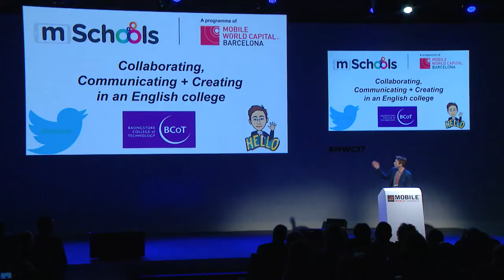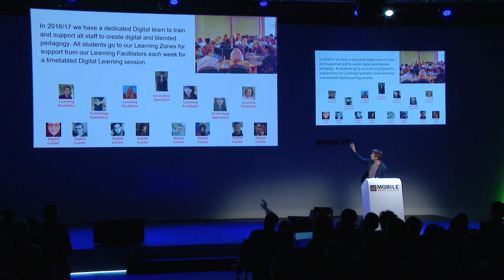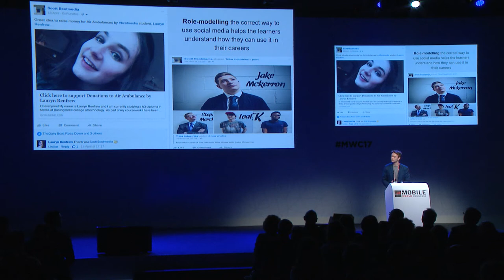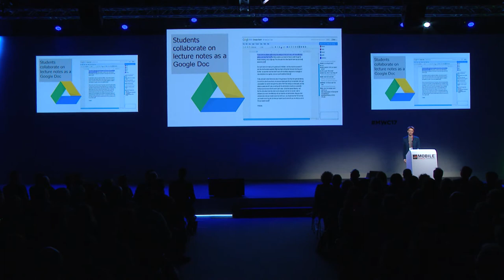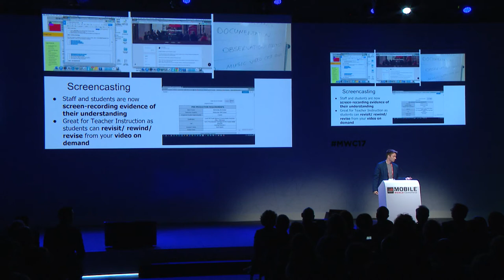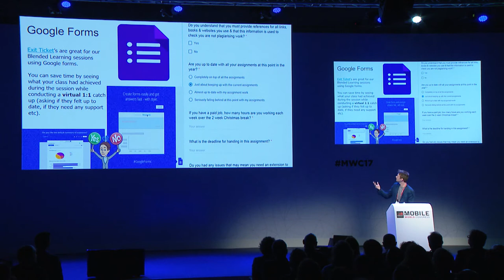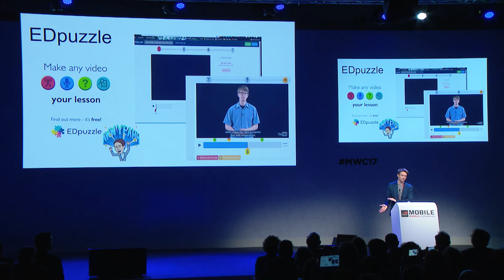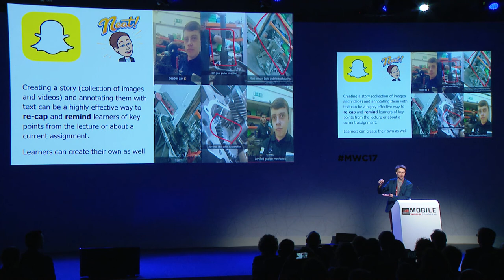CET MWC17 Part 6: "Col.laborating, communicating, creating in an English college", with Scott Hayden